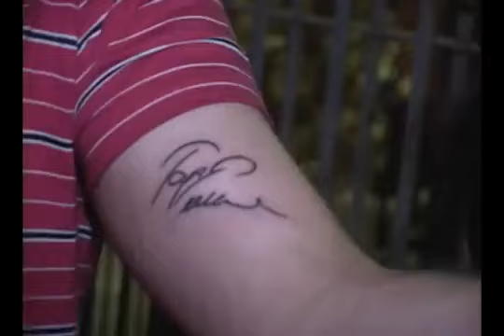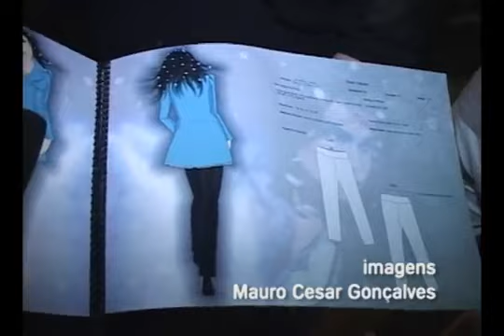Caderno 2 - Tarja Turunen em Porto Alegre.mp4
Tarja Turuen em Porto Alegre, no Bar Opinião. Em 04/04/2012.

Upload Autorizado.